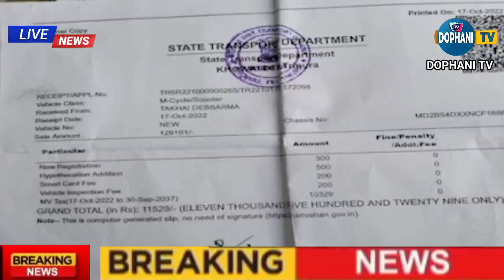Hor Kuthuk o Bike khungnwi khokjakha // Belaikhe wanama Swngsa // 25 December 2023